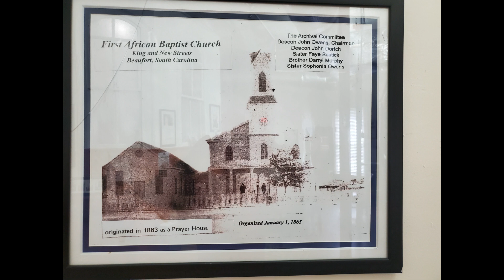The First African Baptist Sunday School Lesson Zacheriah Redeemed Luke 1-57thu66 and 76thru79